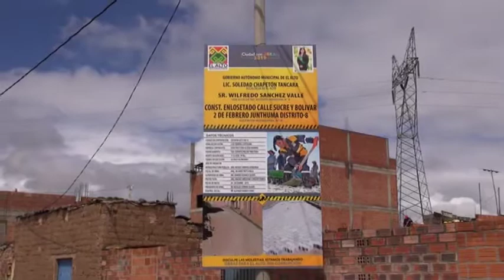ENTREGAN OBRAS EN D 8 WILFREDO SANCHEZ, SUBALCALDE DEL D 8 1